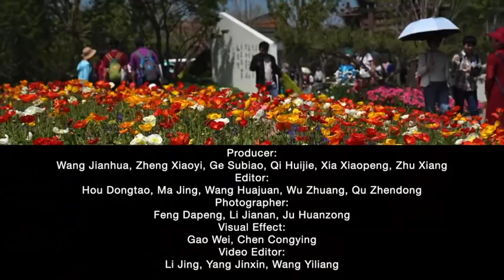Eco-China: Green growth of Henan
Henan Province in central China is abundant in natural, historical & cultural resources. It also ranks top in agricultural output. The Beijing Int'l Horticultural Exhibition marks Henan Day from June 23 to 25, an event presenting the province's diversified cultures and ecological development.